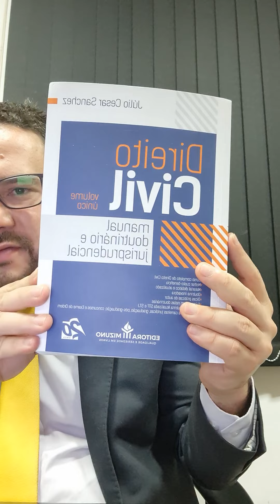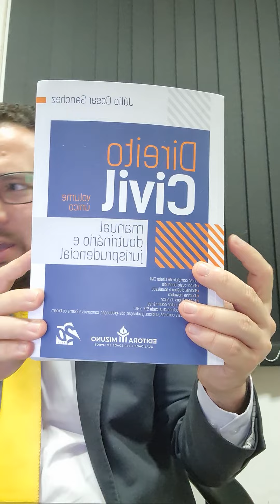Como fazer Demarcação e Divisão de Terras Particulares ?